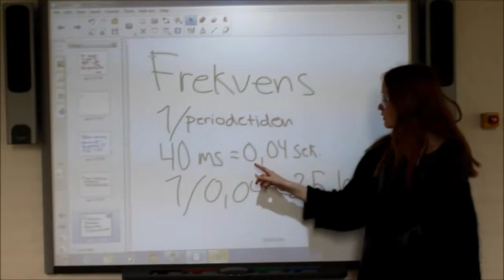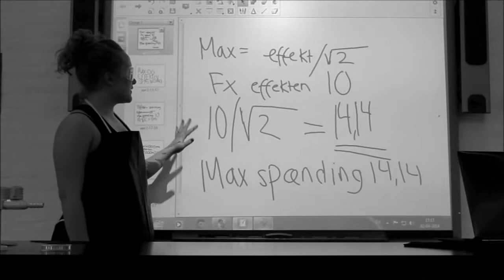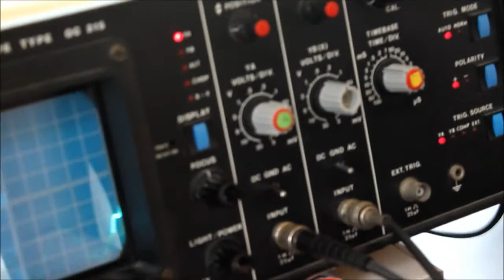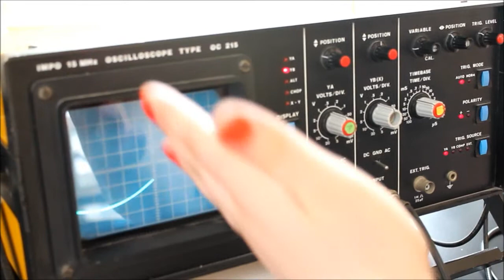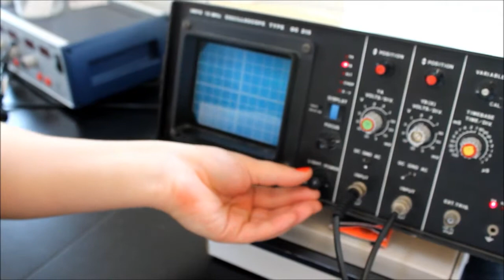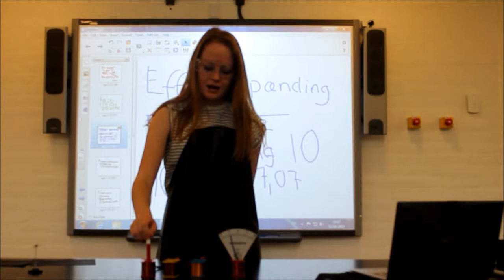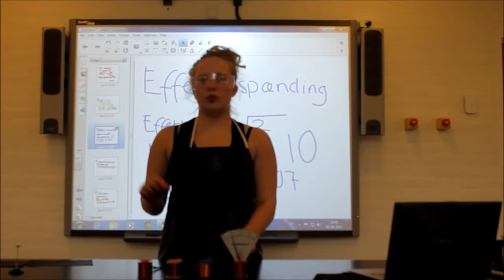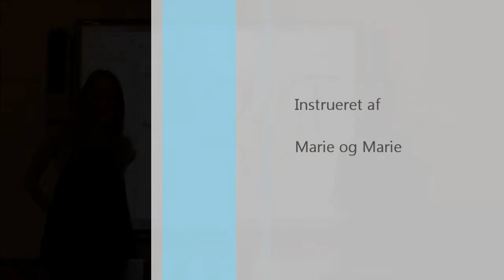Induktion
Vores film